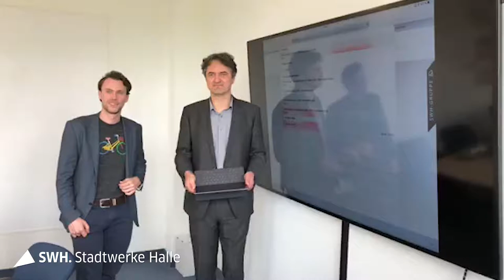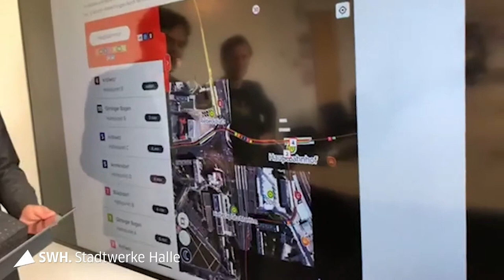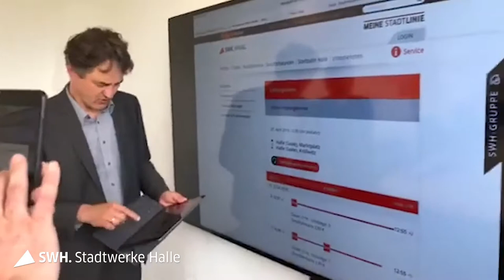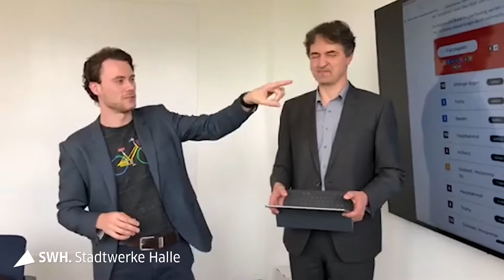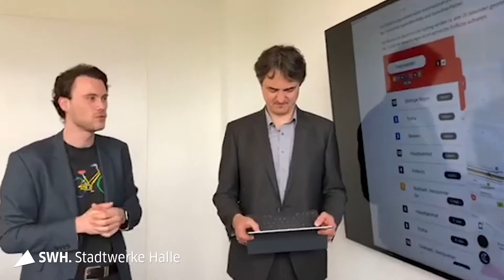Mobile M.app - interaktive Stadtkarte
ist die neue Mobilitätsplattform für Halle (Saale). Sie enthält neben Informationen zum halleschen Nahverkehr auch Auskünfte über Baustellen, ergänzt durch die Standorte von E-Ladesäulen, Taxiständen sowie Bike+Ride- und Park+Ride-Plätzen.